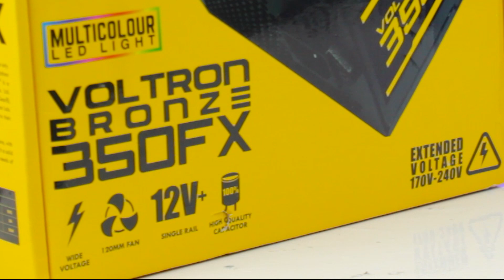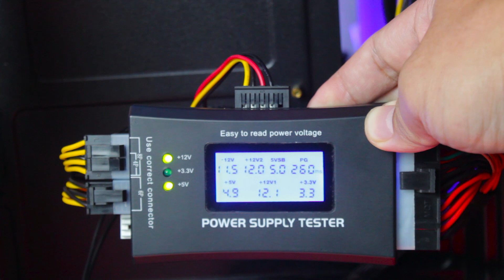Armaggeddon Kagami K5 Dan Paket Infineon buat RGB Jadi Makin Ganteng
Cassing Kagami K5 di tambah Infineon Loop,Infineon Aurora dan Infineon Commander cassing jadi tambah ganteng banyak mode pilihan RGB yang bisa di pakai.

dapatkan Cashback Rp.30.000 untuk pembelian CassingdanPSU
info lengkap bisa cek Instagram Armaggeddon